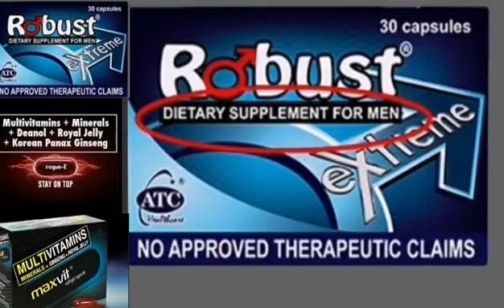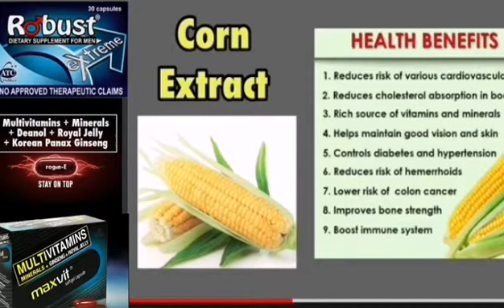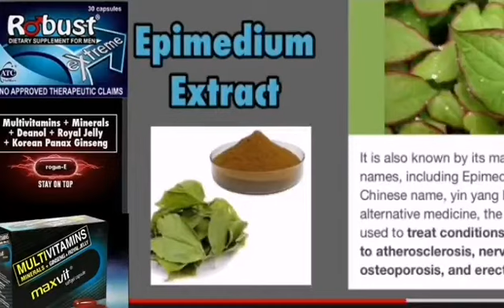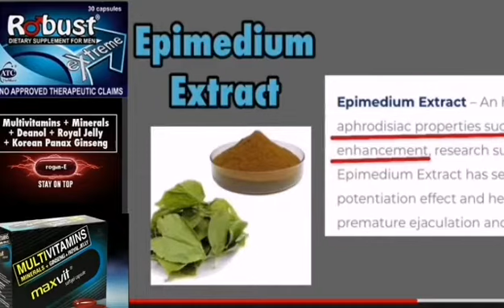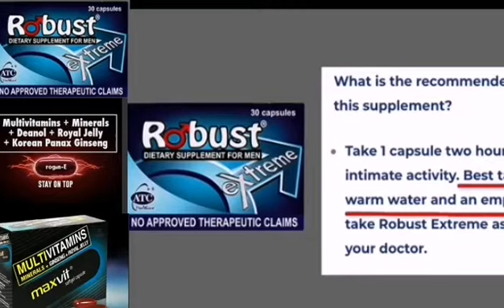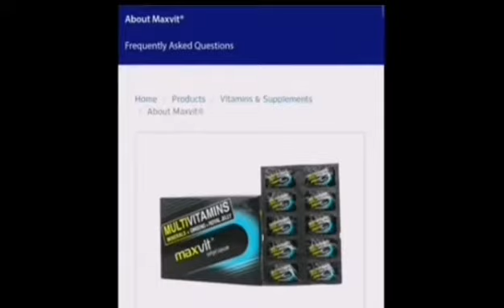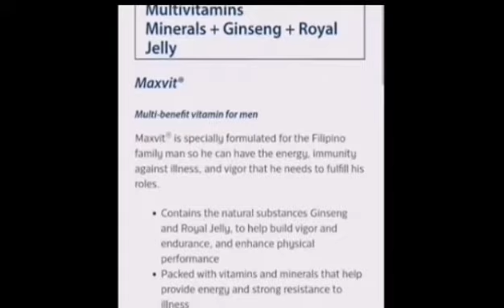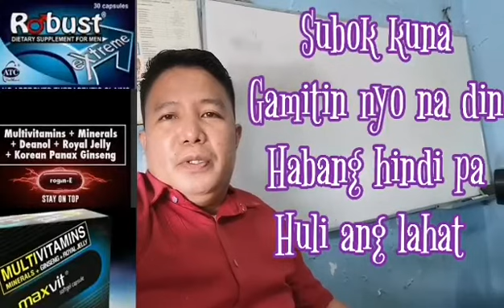Top 1 most recommended Multivitamins for Men.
NATURAL FOOD SUPPLEMENTS
# ginseng extract